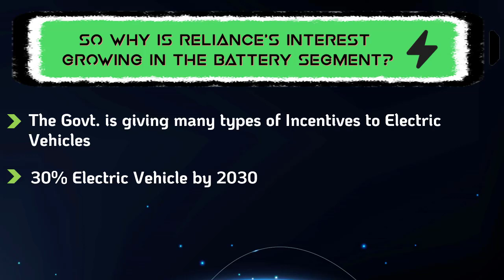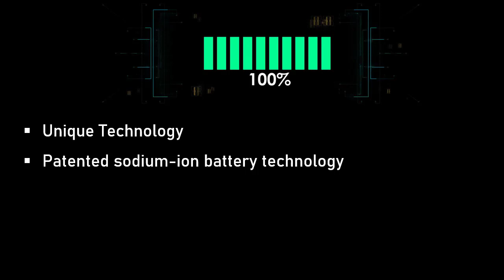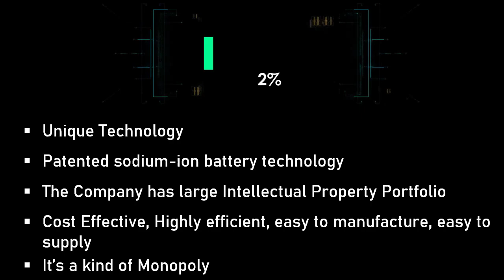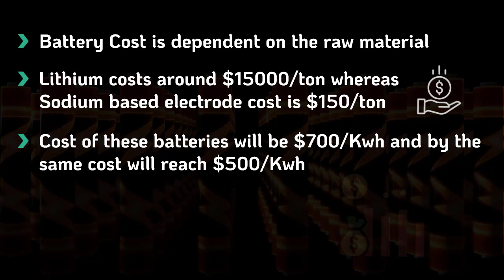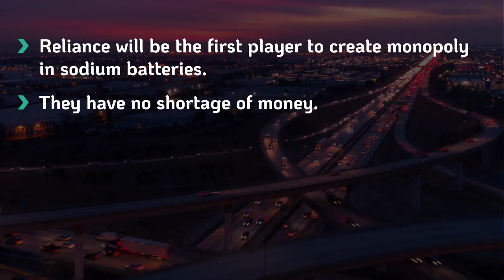Can Reliance Do a JIO In Battery Segment?? Will Reliance Wipe Out Other Battery Players??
For our SEBI Registered stock advisory service visit

Facebook/Meta stock fell 25% on 3rd FEB 2022. This created a havoc in the stock market world. The video talks about the reasons why this happened and also whats there to learn from this crash as stock market investors.
Our other videos that will add a lot of value in your life as an investor